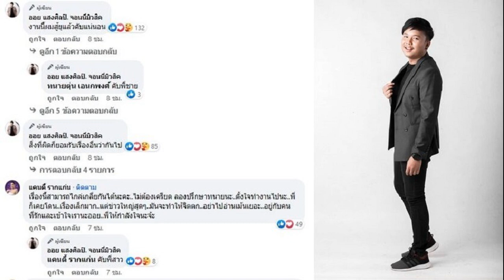แมน เฮิร์ตเอมี่เทซบซี ทรงเลือดสาดกลับร่ำไห้ ดูตัวแพท ใบเตย รู้ความจริงว่าไง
เผยเหตุแยกกันนอน รักแรกเจ็บสุด ดีเจแมน เล่าหมดเปลือก เฮิร์ตหนักเอมี่เทรักซบซี ทรงนี้ต้องเลือดสาด สุดท้ายเดินผ่านไปแล้วร้องไห้ นัดดูตัว แพท-ใบเตย สุดท้ายเลือกภรรยา แพทเพิ่งรู้ความจริงว่าไง
แพท ณปภา เปิดใจความเจ้าชู้ ดีเจแมน พัฒนพล อดีตชีวิตรักเดือดระอุเบอร์ต้นๆ ใน โดนเทเซมาที่แพท โดยเผยคลิป “ดีเจ.แมน” เล่าหมด! โดน “เอมี่ กลิ่นประทุม” เทรักไปซบอก “ซี ศิวัฒน์” และเรื่องลับเปิดปากที่แรก! เคยชอบ “แพท ณปภา” ถึงขั้นจัดปาร์ตี้ดูตัว “แพท-ใบเตย” ลั่น “Gu ไม่น่าเลือกใบเตยเลย”
ถามว่าผู้หญิงจะเข้ามาหา ดีเจแมน ยอมรับ ก็มีบ้าง แต่บางคนก็ต้องไปดีลเอง เช่น แพท พร้อมถาม แพท ว่าเล่าได้ไหม (แพทเขิน : ไม่ได้) เราก็เคยแอบชอบคุณ เพื่อนเราคือ พี่เจ็ท ณัฐพงศ์ เราจะถามตลอด น้องคนนี้เลิกกับแฟนยัง เราชอบผู้หญิงลุยๆ เรามาเล่ากันก่อนอดีตของเรา
ดีเจ.แมน กล่าวอีกว่า พี่เปิดร้านที่ทองหล่อ พี่ชวนแพทไป แล้วชวนเมียปัจจุบัน (ใบเตย) ไปด้วย ตอนนั้นเราจะชวนไปเลือก ไปเทคแคร์ แพทเขาก็อุตส่าห์มา ขับเบนซ์มาจำได้

แพท กล่าวว่า เนี่ยจำได้หมด เขินเลยว่ะ โอ๊ยนี่คือเรื่องที่คนไม่เคยรู้เลยนะ แพทรู้แค่พี่แมนเป็นเพื่อนพี่เจ็ท ไม่เคยรู้เลยว่าพี่แมนชอบ จนคบกับเพื่อนพี่เจ็ท จนเลิกกันไปถึงได้มีโอกาสคุยกับพี่แมนอยู่ 2 วัน เขาเลือกคุณใบเตยค่ะ ก็เพิ่งรู้วันนั้นเขาชวนคุณใบเตยมา คิดว่าใบเตยมาเที่ยวเฉยๆ เดินสวนอยู่ อ๋อคุณเขาดีลมา
ถามถึงรักที่เจ็บ แมน เผยรักแรกตั้งแต่ป.3 คบมาเรื่อยๆ เขารอเราจนเราหายเกเรกลับมาคบกันอีก ตอนอายุ20กว่าๆ รักแรก puppy love และเฮิร์ตที่สุด เพราะเขาเป็นคนไปจากเราด้วยเหตุผลที่เราเกเรและไม่ปรับปรุงตัว ไม่เคยพูดที่ไหนเลย จนเขาไปพูดในรายการเขาเองกับวามีเขา เราเลยงง เขา Q&A เปิดใจกัน แล้วเขาโทรหาพี่ คือ เอมี่ กลิ่นประทุม

ซี ศิวัฒน์ เป็นคนโทรมา ถามว่าจริงหรือไม่คุณเคยกิ๊กกับภรรยาผม ใช่คุณเป็นคนขโมยหัวใจผมไป เราเกเรขั้นเทพมาก เรายังไม่ได้ทำงานอะไร เขาเป็นนางเอกแล้ว เขาเอาก๋วยเตี๋ยวมาแขวนไว้ให้ที่หน้าบ้าน เขาเก็บของทุกชิ้นที่พี่ให้ตั้งแต่ป.3 เป็นความรักบริสุทธิ์จริงๆ
แพท ถึงกับลั่นละครชัดๆ ขณะที่ แมน บอกว่า มันคือละครน้ำเน่า เรื่องหนึ่งเลย โตขึ้นมีโอกาสกลับมาคบกัน เรายังเมาหนักทุกคืน ไม่เป็นโล้เป็นพายซิ่วซ้ำ วันหนึ่งเขาพูดถ้ายังเป็นอย่างนี้อยู่เขาไม่โอเค เราไม่คิดอะไรยังชิลๆ
ดีเจแมน กล่าวว่า จนเขาหายไปช่วงหนึ่ง วันหนึ่งไปทองหล่อ ไปเที่ยวกับเพื่อน เจอเขาเดินมากับ ซี ศิวัฒน์ ปกติเจอทรงแบบนี้เลือดสาด คิดอีกแง่หนี่ง เขาเป็นเพื่อนที่ดีกับเรามาตั้งแต่เด็ก เราเองที่ไม่เอาถ่าน ใครจะฝากชีวิตกับมึง คนนี้เขาพระเอก ให้เขาไปดีเถอะ เดินผ่านไปแล้วร้องไห้
(แพท : ไม่เคยรู้ ) ดีเจแมน กล่าวด้วยว่า เตยก็ไม่เคยรู้ เตยเขามองพี่ติ๊งต๊อง ไม่เจ้าชู้ รักเขาคนเดียว ไม่รู้เขาคิดไปเอง เขาคิดอย่างนั้นตลอด ดูการ์ตูนดิสนีย์